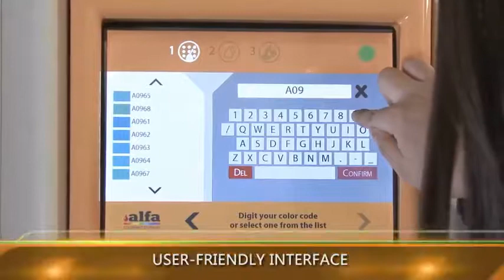Color Tester by Alfa S.r.l.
Alfa presents you the Color Tester, 1st vending machine in the World to produce 100cc paint samples in less than 1 minute!

It helps customers selecting colors and testing the quality of the product in the enviroment where it will be used!